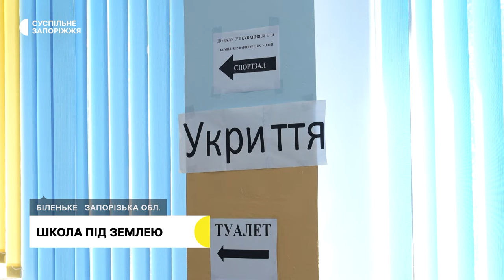У Запорізькій області розпочали будівництво сьомої підземної школи — Федоров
Будують підземну школу та планують відремонтувати укриття. Так у двох громадах готуються до навчання офлайн. Директорка біленьківського ліцею Наталія Ємець розповідає, у підземній школі навчатимуться 800 дітей і вона стане опорною для 3 населених пунктів. А у Долинській громаді школярі навчатимуться у відремонтованому укритті. Деталі розкаже Анастасія Потапенко.